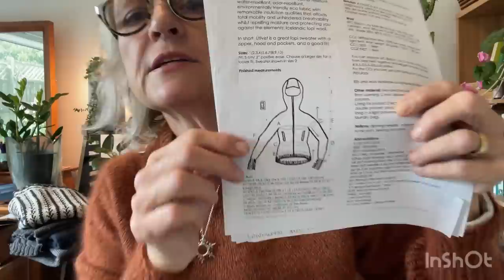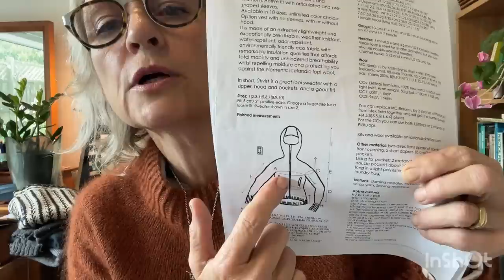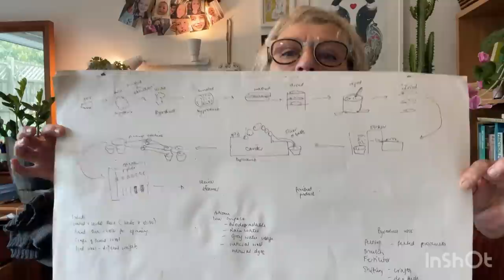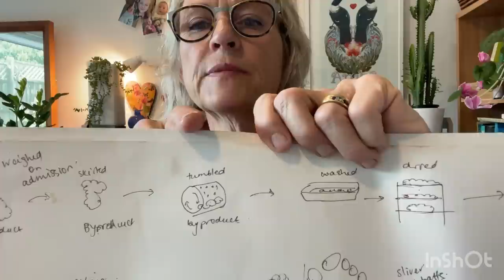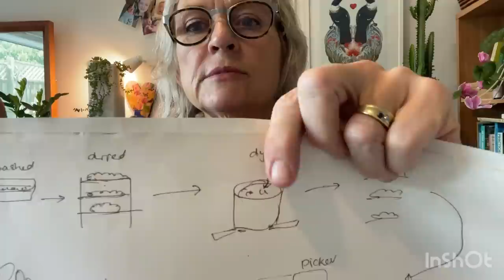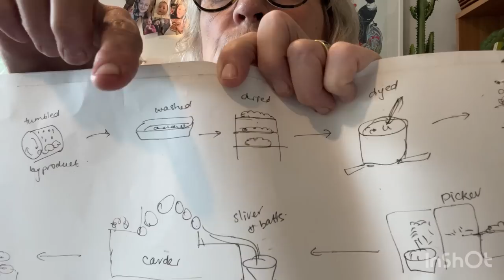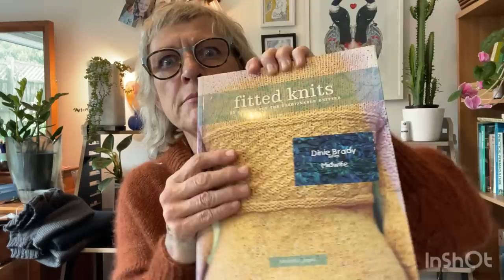Episode 3 knitting and spinning mill updates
Episode 3. Update on knitting, spinning mill and life.

Finished objects.
What I am wearing. Made up pattern with raglan construction. Using Nutiden yarn held with silk yarn. Unfortunately I can’t remember which either colour is or even silk brand. Magnolia pattern added to waist.
Magnolia by Camilla Vad

Growing bigger vest for toddler by Patons. Knitted in Opal sock yarn. No idea what colourway. Stash busted.

Magnolia by Camilla Vad in Holst garn. Cider colour held with Isager silk mohair. Colour 33.

WIPs
Top down. Actually raglan shaping in above Holst garn and Isager silk mohair

Utivist by Helene Magnusson. Using plotulopi double. Grey colour.

Norwegian colourwork jersey for my husband. Very old and I don’t know what the yarn is. Pattern translated by my sister.

Elizabeth Zimmerman. Knitting in the round
Barbara Walker knitting from the top down
Stefanie Japel. Fitted knits